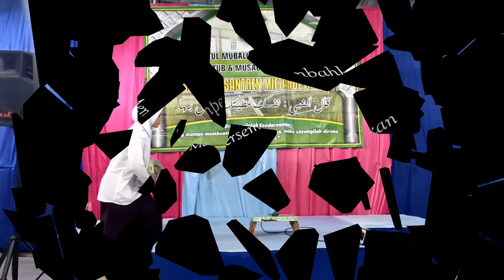Dina Aulia Ramadhani - Peserta Lomba B. Kutub Kelas 2 Tsanawy Putri • PPMKH (08 Juni 2022)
(Sebagian) Dokumentasi acara :

LOMBA KHITOBAHAN KELAS 3 TSANAWY PUTRA
LOMBA BAHTSUL KUTUB KELAS 2 TSANAWY PUTRI

Lokasi :
Aula Pondok Putra (Lt. 3)
Ponpes Miftahul Khoer Pasirbatang

Des. Pasirbatang
Kec. Manonjaya
Kab. Tasikmalaya

(✓) Waktu : 08 Juni 2022 (Malam Kamis)

(✓) MC      : Ust. Syamsudin (Babam) & Ust. Iiz Salman Alfarisi

(✓) Qori    : Ust. Moch. Abdul Qoyum - Ust. Rivan Maulana

(✓) Juri     :

1. Ust. Fatoni Kamil
2. Ust. Iwan Ridwanulloh
3. Ust. Ii Iskandar
4. Ust. Ilham Solahudin

(✓) Notulen : Ust. Fahmi Wildan

(✓) Perkenalan Santri Baru Putra
(✓) Perkenalan Santri Baru Putri

(✓) Peserta Khitobahan Kelas 3 Tsanawy Putra :

1. Rahmat Hidayat
2. Ade Ari
3. Sahrul Khan
4. Saepul Milah
5. Ecep Nurul Palah
6. Endi Hidayat
7. Roki Sulamunaji
8. Adhari
9. Sihabudin Ahmad
10. Madan Fahmi

(✓) Peserta Bahtsul Kutub Kelas 2 Tsanawy Putri :

1. Siti Wafiroh
2. Lela Khoirunisa
3. Resti Dwi Lestari
4. Sopiah Adawiah
5. Vivi Lutfiyah
6. Lani Sri Wahyuni
7. Puji Riani
8. Ade Hisni
9. Dina Aulia Ramadhani
10. Dela Siti Rohimah
11. Dhiya Aulia

(✓) Tujuan Video Ini :

1. Menguji Kualitas Santri Secara Dzohir;
2. Menguji Mental Santri Secara Dzohir;
3. Memperbaiki / Mengganti Konsep (Materi) Jika Terdapat Kesalahan / Kekeliruan Dalam Penyampaian;
4. Berharap Ada Masukan Kritik & Saran yang Sifatnya Membangun;
5. Evaluasi.

Catatan :

Ini Adalah Video Pembelajaran. Jadi Mohon Maaf Apabila Terdapat Kekeliruan Dalam Penyampaian.

Video ini di rekam menggunakan : Poco X3 Pro
Di edit menggunakan : Kine Master Apk

By.

Catatan 2 :

kunjungi juga saluran / Channel resminya Ponpes Miftahul Khoer Pasirbatang, dengan cara klik link di bawah ini :